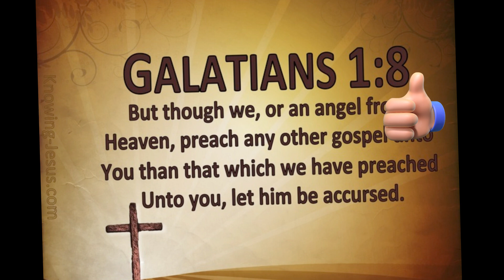Those Who Are Blessed By God Can't Be Cursed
My Handles

OR
Bank: Standard Bank Of South Africa
Branch: Johannesburg
Branch Code: 000205